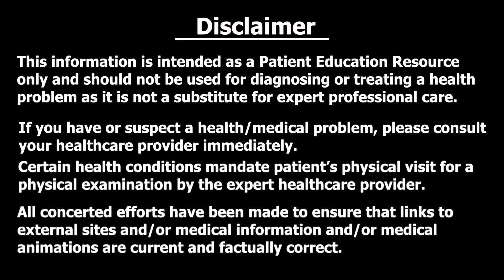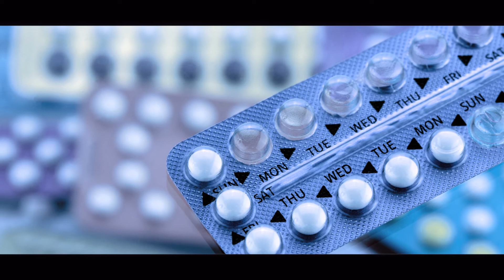कॉपर टी लगाने के फायदे – Copper T Benefits in Hindi | Dr Puja Dewan | Dr Puja Dewan GynaeChat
कॉपर टी लगाने के फायदे – Copper T Benefits in Hindi.

DR. PUJA DEWAN
MBBS,DGO,DNB,MRCOG(UK),FRCOG(UK),PhD
DHA,DMLS,MRM(UK),MNAMS
FMIS,FIMSA,FICMCH,FICOG,FAM(Germany),FRSH(UK)

Specialization
Gynaecologist, Fertility (IVF) Specialist & Gynae Endoscopic Surgeon;
3D Ultrasonology, High Risk Obstetrics, Preventive Oncology

Beauty Pageant Winner Crowned
Mrs Universe Artistic 2023
Mrs Universe Eurasia 2022,
Grehlakshmi Mrs India 2022,
Mrs India Kalinga Sundari 2022;
Mrs Stunner India (subtitle crown)

Stay healthy!

कॉपर-टी क्या होता है ?,कॉपर टी किस समय डाला जाता है ?,कॉपर टी के फायदे,कॉपर टी के नुकसान,Benefits,Side-Effects,Hindi,what is copper t,what is copper t in hindi,what is copper t removal,what is copper t how to use it,what is copper t for female |